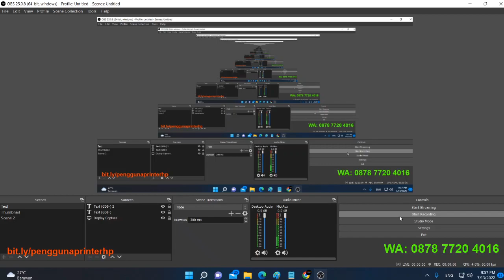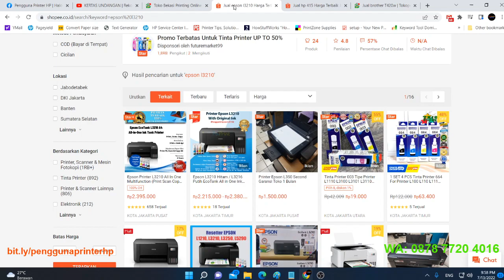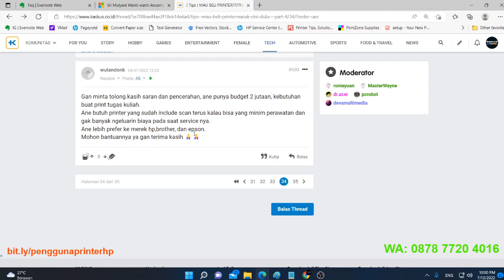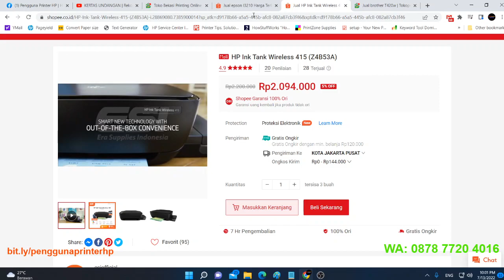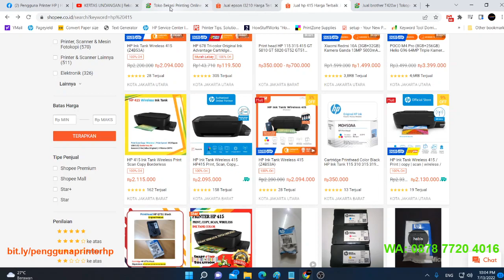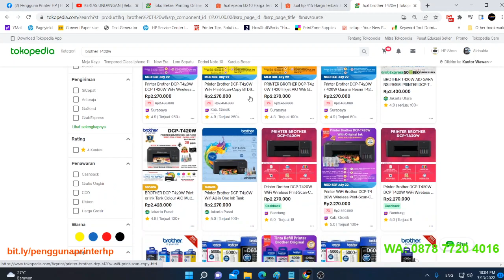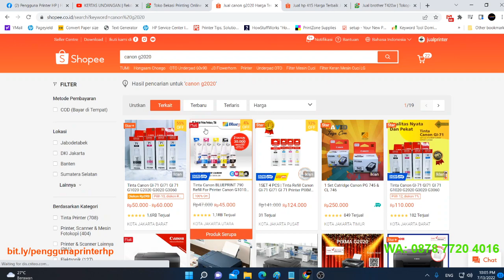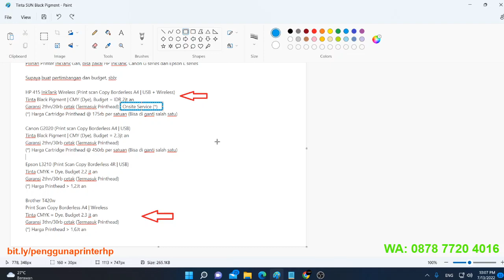Printer budget 2 juta an buat kuliah Pilih yang mana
Kalau ada pertanyaan yg belum di jawab, Bisa tanya langsung di:
b. Instagram: Jualprinter_aldoalda